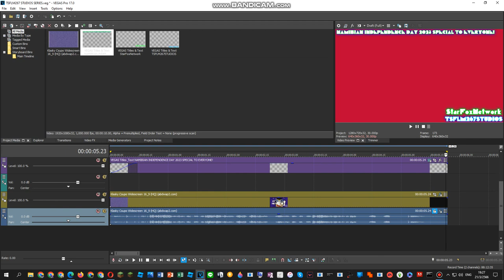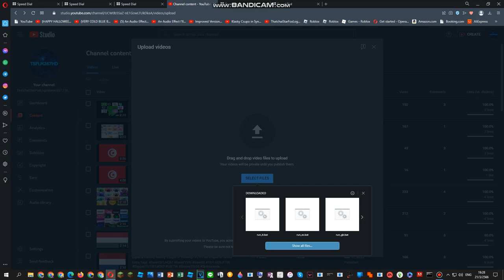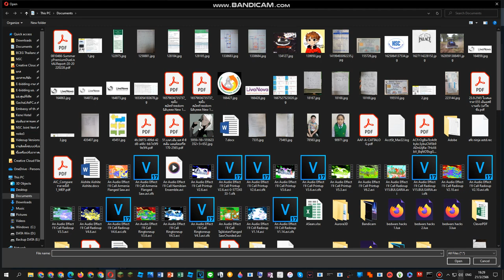How To Do Make Some Namibian Ensemble